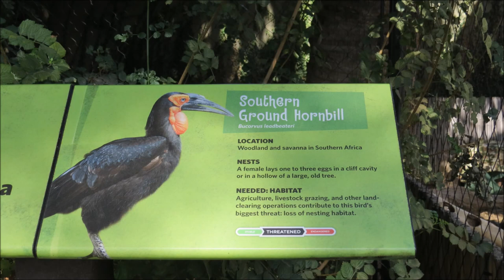Sketching the Southern Ground Hornbill at the San Diego Zoo 2016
4 artists sketch the Southern Ground Hornbill. Sketches from a few of the other areas at the zoo and a peek into the sketchbook of Ann Schwartzwald. Music: Greeting the Day with a Smile, Doug Maxwell/Media Right Productions